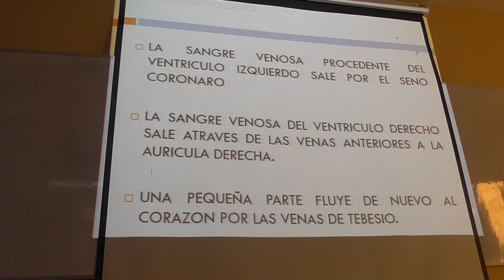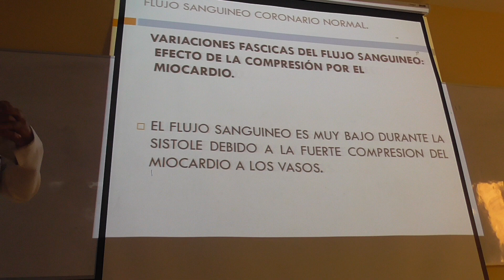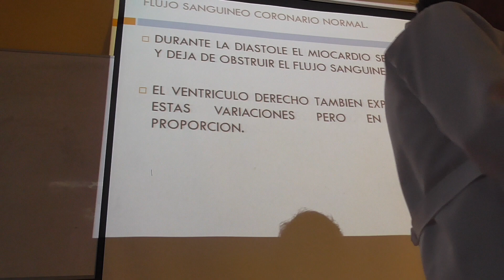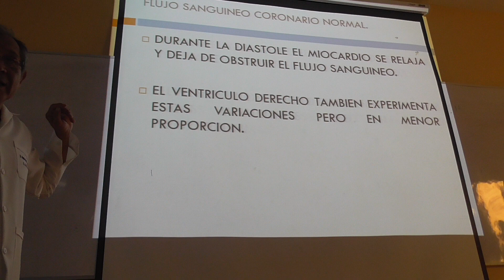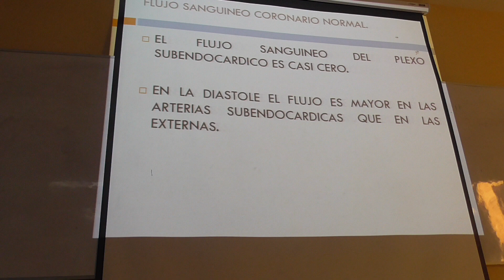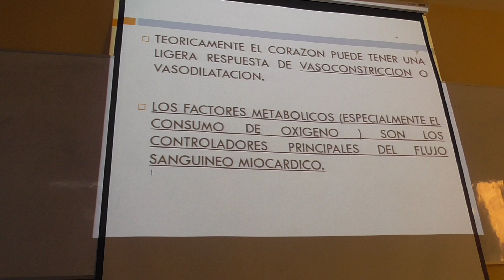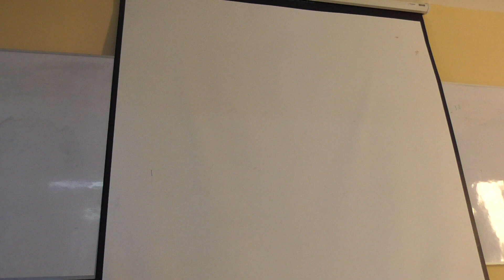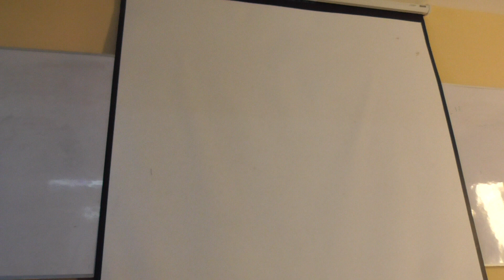Gasto Cardiaco, Retorno Venoso Parte 4